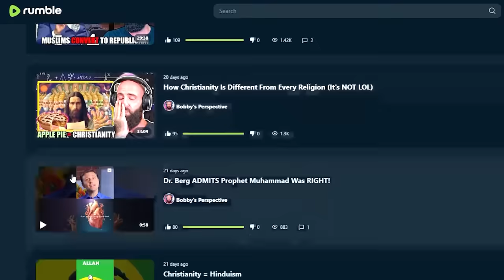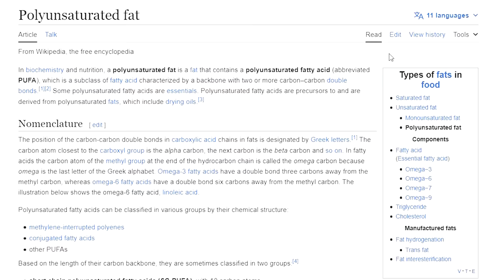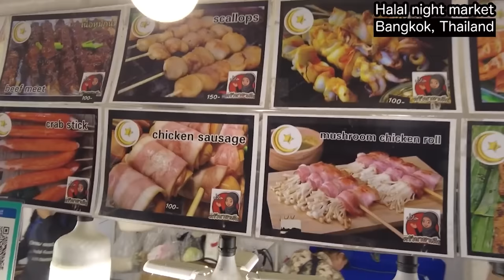Why Halal Food is NOT Healthy! (TOP 8 PROPHET FOODS)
Today we discuss the Top 8 Prophet Foods of the Islamic Prophet Muhammad Pbuh. We compare the Halal foods of the Prophet time to Modern Day so called Halal Foods. Not all Halal Foods are created equal and hence are Healthy. Take care when you go for Halal. Nowadays Burgers, Chicken Nuggets, Kebabs etc are "Halal".

For EUROPE €:

Account holder: HALAL HOLDINGS LTD
BIC: TRWIBEB1XXX
IBAN: BE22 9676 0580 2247
Wise's address: Avenue Louise 54, Room S52
Brussels
1050
Belgium

For UK £:

Sort code: 23-14-70
Account number: 57270672
IBAN: GB85 TRWI 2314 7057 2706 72
Wise's address: 56 Shoreditch High Street
London
E1 6JJ
United Kingdom

For  US 💲:

ACH and Wire routing number: 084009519
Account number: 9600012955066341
Account type: Checking
Wise's address: 30 W. 26th Street, Sixth Floor
United States